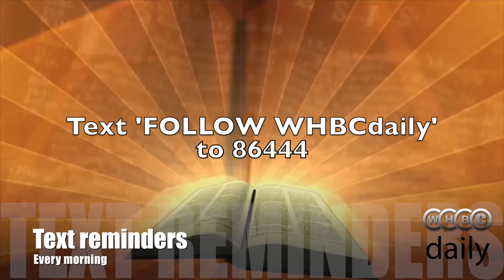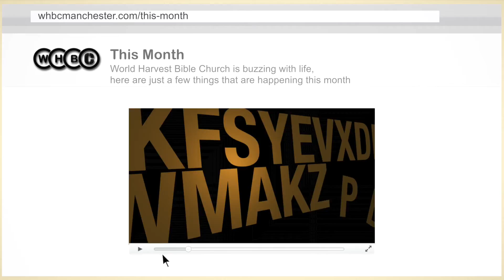I Am News August 23 - 2015